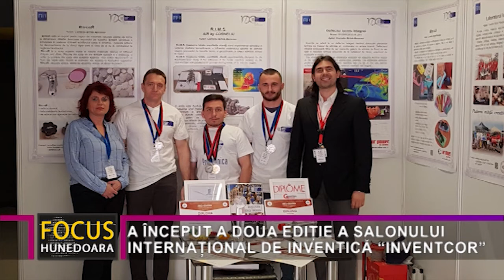A ÎNCEPUT A DOUA EDIȚIE A SALONULUI INTERNAȚIONAL DE INVENTICĂ “INVENTCOR”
Astăzi a început cea de-a doua ediție a Salonului Internațional de Inventică “INVENTCOR”. Manifestarea, care este organizată de Asociația CORNELIUGROUP cercetare-inovare, în colaborare cu Asociatia Română pentru Tehnologii Alternative A.R.T.A. Sibiu, este organizată exlusiv on-line, din cauza situației pandemice, și va dura până sâmbătă, 18 decembrie. La eveniment sunt prezentate sute de invenții și brevete aparținând unor participanți din mai mult de 15 țări.